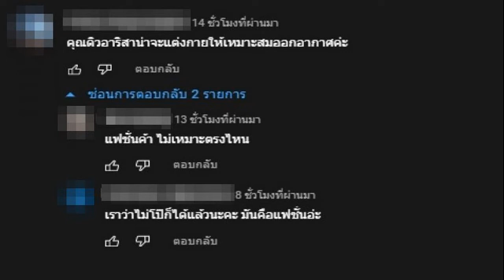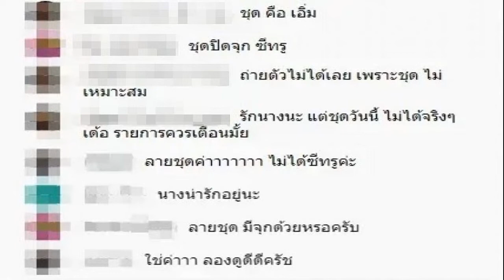เจิน ณิชชาพัณณ์ สุดแฮปปี้ หลังได้รับข้อความที่ทำให้หัวใจพองโต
เจิน ณิชชาพัณณ์ สุดแฮปปี้ / เรียกได้ว่าเป็นความภาคภูมิใจอีกอย่างหนึ่ง ของนักแสดงสาว-พิธีกรมากความสามารถ ‘เจิน’ ณิชชาพัณณ์ ชุณหะวงศ์วสุ เพราะเจ้าตัวได้โพสต์รูปตนเองลงไอจี jernnitchapan
หลังได้รับข้อความจาก ศูนย์บริการโลหิตแห่งชาติ สภากาชาดไทยว่า “โลหิตของคุณเป็น โลหิตที่มีคุณภาพ และได้ส่งต่อไปใช้รักษาผู้ป่วยแล้ว บริจาคโลหิตฝ่าวิกฤตโควิด-19 ไปด้วยกัน สอบถามข้อมูลเพิ่มเติม 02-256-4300
สาวเจิน เล่าว่า “วันที่ไปบริจาคเลือดครั้งแรกว่าดีใจแล้ว แต่การได้รับข้อความในวันนี้มันช่างทำให้หัวใจพองโตมากกว่าวันนั้นเป็นร้อยเท่า”  เพิ่งเคยบริจาคเลือดเป็นครั้งแรกค่ะ เพราะอะไรถึงไม่เคยบริจาคได้เลยรอดูในคลิปเต็มเสาร์นี้นะคะ อยากให้ทุกคนได้รับรู้ความรู้สึกนี้ด้วยตัวเอง บริจาคเลือดกันนะคะ
ขอบคุณไอจี jernnitchapan